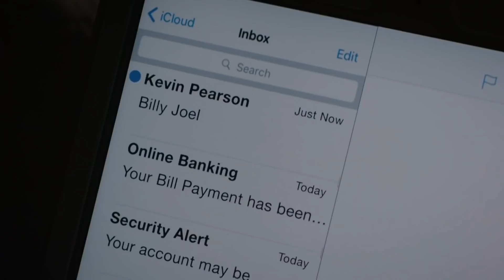This Is Us S03E16 Clip | 'Who WIll Get Their Happy Ending?' | Rotten Tomatoes TV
Check out the new This Is Us Season 3 Episode 16 Clip starring Mandy Moore!

US Air Date: March 19, 2019
Starring: Milo Ventimiglia, Mandy Moore, Sterling K. Brown
Network: NBC
Synopsis: Beth and Randall adjust to their new normal. Kate and Toby spend time with baby Jack. Zoe and Kevin work on their relationship.